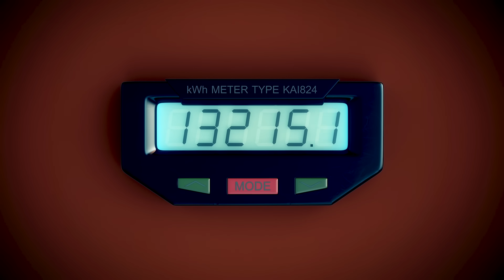NUMÉRIQUE RESPONSABLE : nos 3 CONSEILS pour baisser ton EMPREINTE CARBONE | EN AVANT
Comment réduire les émissions de CO2, liées au numérique ? Dans cette vidéo, on décrypte pour vous  comment fonctionne internet et quels sont les enjeux en matière d'énergie renouvelable et de consommation numérique ?

➽ ENGIE est le 1er fournisseur d'électricité verte(1) et de gaz naturel en France(2) et accompagne ses clients pour faire des économies d'énergie.

➽ Sur cette chaîne, on vous donne toutes les clés pour mieux comprendre l'univers de l'énergie et pour agir sur votre consommation. Vous retrouverez des décryptages, des témoignages mais aussi des réponses précises à toutes les questions que vous vous posez!

 (1)1er fournisseur d’électricité verte : Pour les particuliers (sites résidentiels) en offres à prix de marché d’électricité verte en France métropolitaine, hors Corse (au 31/12/2022).
 (2)1er fournisseur de gaz naturel en France : Pour les particuliers (sites résidentiels) en offres gaz natuel à prix de marché en France métropolitaine, hors Corse (au 31/12/2022). Observatoire de la Comission de régularisation de l'énergie du 4ème trimestre 2022.

00:00  Intro
1:04 Internet, ça veut dire quoi ?
2:56  La bande passante des vidéos
4:06 Les Data Centers
5:15 Quelles solutions aujourd’hui ?
6:26 Décarboner les data centers
7:43 La clé de la réussite : réparer !
8:15 Conclusion

➽ Découvrez notre vidéo en partenariat avec le Dr Nozman sur la même thématique :